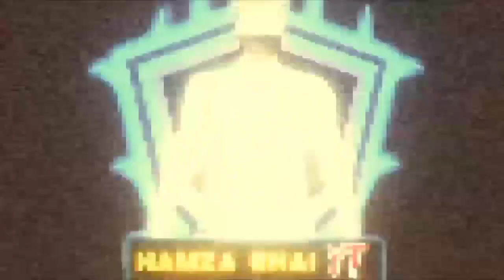Evo Famas | Free Fire New Faded Wheel Event In Pakistan Server | Cobra Mp40 Return | Samurai Bundle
This Video Is About Evo Famas And Cobra Mp40 Return Free Fire Pakistan Server